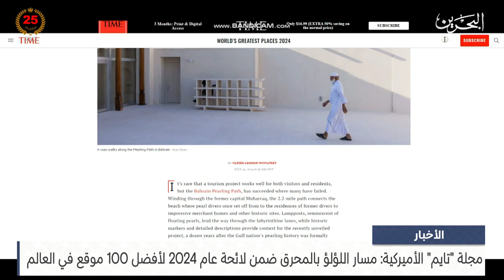مركز الأخبار: مجلة تايمز الأميركية: مسار اللؤلؤ بالمحرق ضمن لائحة عام 2024 لأفضل 100 موقع في العالم